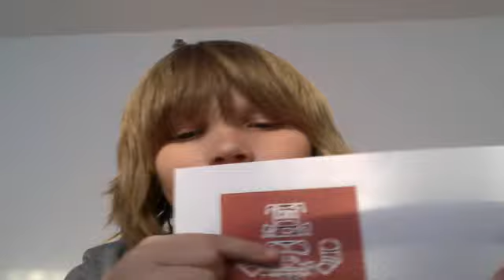legoman8110's Caribou Coffee Thing CONTEST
legoman8110's Webcam Video from April 26, 2012 04:38 PM